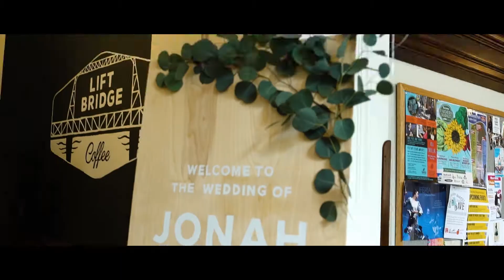Julie + Jonah | Court House Square | Tacoma, WA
Julie and Jonah selected a timeless venue, Court House Square, to be married. The downtown Tacoma, WA location was perfect for this joyful couple and all their friends and family.

Videographer
Reyallan Thompson - Main Shooter / Studio Owner

Cameras
Shogun Inferno
Sony A7s II
Sony FS5

Gimbal
Zhiyun Crane II